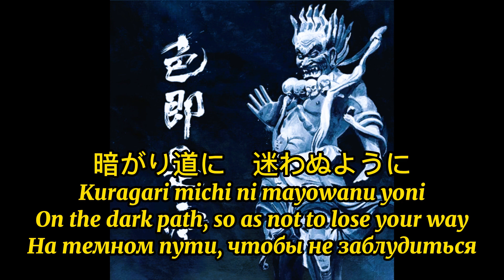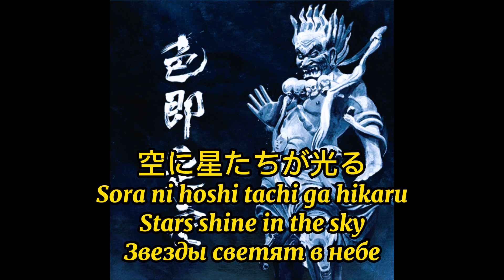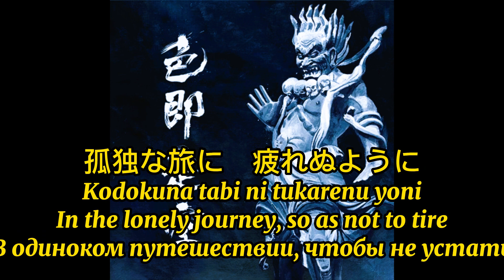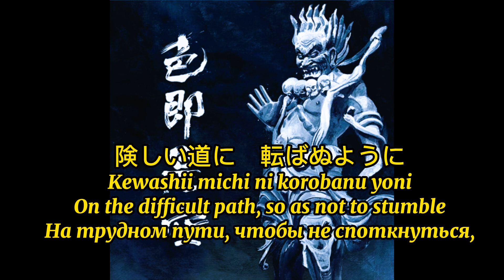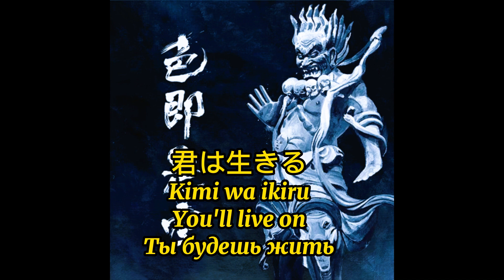人間椅子 - 星空の導き - Hoshizora no michibiki - Guidance from the Starry Sky - Провидение со звездного неба.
人間椅子 / Ningen Isu
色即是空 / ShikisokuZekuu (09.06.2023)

星空の導き
Hoshizora no michibiki
Guidance from the Starry Sky
Провидение со звездного неба

君は青春に生きて
Kimi wa seishun ni ikite
You lived in youth
Ты жил в юности.

春の風のように去った
Haruno no kaze no yoni satta
Gone like a spring breeze
Ушел, как весенний ветер.

夜の寂しさの中で
Yoru no sabishisa no naka de
In the loneliness of the night
В одиночестве ночи.

今も思い出は灯る
Ima mo omoide wa tomoru
Memories still light up
Воспоминания все еще горят.

いつか迎える　旅立ちの時まで
Itsuka mukaeru tabidachi no toki made
Until the time of departure someday
Когда-нибудь придет время прощания, а до тех пор
(Пока не наступит время прощания)

暗がり道に　迷わぬように
Kuragari michi ni mayowanu yoni
On the dark path, so as not to lose your way
На темном пути, чтобы не заблудиться,

見守りたまえ
Mimamoritamae
Watch over us, please
Защити нас!

ひとりぼっちじゃないのさ
Hitoribochi jyanai nosa
You're not alone
Ты не один!

夢で会える
Yume de aeru
We can meet in dreams
Мы можем встретиться во сне.

一人一人の心に
Hitori hitori no kokoro ni
In the hearts of each and every one
В сердцах каждого из нас

君は生きる
Kimi wa ikiru
You'll live on
Ты будешь жить

いつまでも
Itsumademo
Forever
Вечно!

空に星たちが光る
Sora ni hoshi tachi ga hikaru
Stars shine in the sky
Звезды светят в небе.

森に鳥たちが歌う
Mori ni tori tachi ga utau
Birds sing in the forest
Птицы поют в лесу.

海の潮騒とともに
Umi no shiosai to tomoni
With the sound of the sea
С шумом моря

砂は永遠に帰る
Suna wa eien ni kaeru
The sand eternally returns
Песок бесконечно накатывает на берег.

やがて近づく　さよならの時まで
Yagate chikazuku sayonara no toki made
Until the time of the inevitable farewell
Рано или поздно приблизится прощание, а до тех пор
(Пока не наступит неизбежное прощание)

孤独な旅に　疲れぬように
Kodokuna tabi ni tukarenu yoni
In the lonely journey, so as not to tire
В одиноком путешествии, чтобы не устать,

励ましたまえ
Hagemashitamae
Encourage us
Поддержи нас!

Hotoribochi jyanai nosa
You're not alone
Ты не один!

夢で会える
Yume de aeru

君は生きる
Kimi wa ikiru
You'll live on
Ты будешь жить

いつまでも
Itsumademo
Forever
Вечно!

いずれ訪う　安らぎの時まで
Izure otonau yasuragi no toki made
Until the time of peace to come
Когда-нибудь придет время покоя, а до тех пор
(Пока не придет время покоя)

険しい道に　転ばぬように
Kewashii michi ni korobanu yoni
On the difficult path, so as not to stumble
На трудном пути, чтобы не споткнуться,

導きたまえ
michibikitamae
Guide us
Веди нас!

Hotoribochi jyanai nosa
You're not alone
Ты не один!

夢で会える
Yume de aeru

君は生きる
Kimi wa ikiru
You'll live on
Ты будешь жить

いつまでも
Itsumademo
Forever
Вечно!

いつまでも
Itsumademo
Forever
Вечно!

いつまでも
Itsumademo
Forever
Вечно!

Translated by Irina Higa
Перевод: Ирина Хига